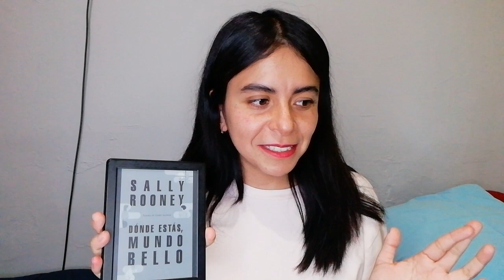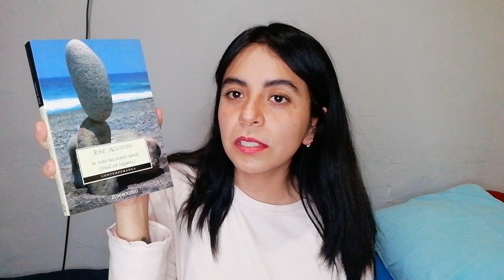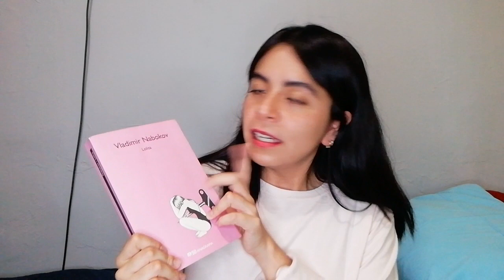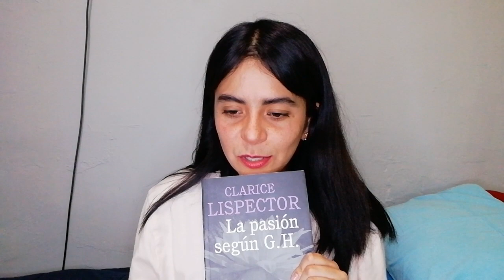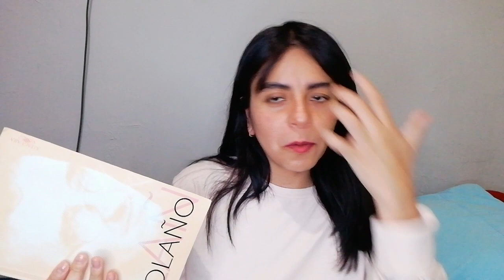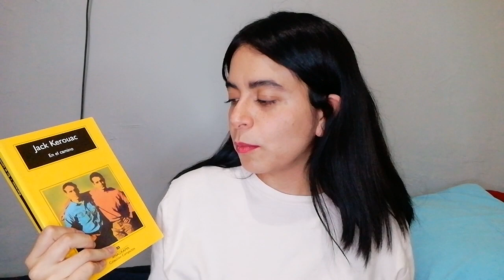Lo que leeré en verano (poco realista) 🍒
Hola, hoy les cuento todo lo que planeo leer durante este verano aunque ya llevamos casi un mes de esta estación. Sinceramente voy atrasada pero con mucho ánimo y fe quizás lea dos libros de la lista jeje

¿Ustedes qué planean leer en este lapso?

Libros que menciono:
🍒 Dónde estás, mundo bello de Sally Rooney
🍒 P*tas ases*nas de Roberto Bolaño
🍒 Se está haciendo tarde de José Agustín
🍒 La pasión según G.H. de Clarice Lispector
🍒 La lectura una nueva revolución de María Teresa Andruetto
🍒 En el camino de Jack Kerouac
🍒 Lolita de Vladimir Nabokov